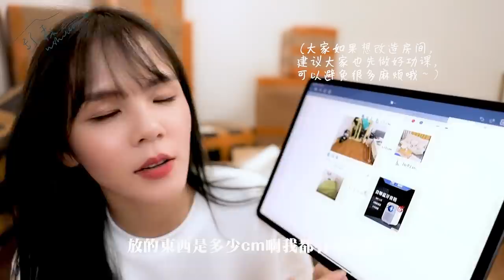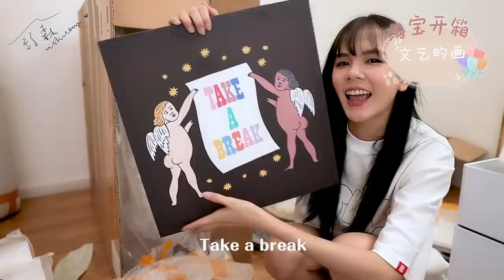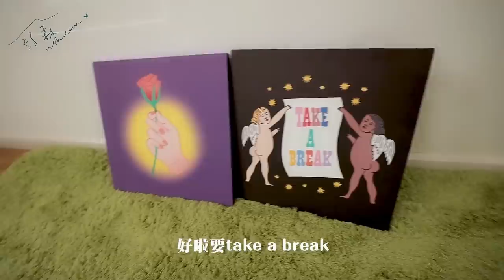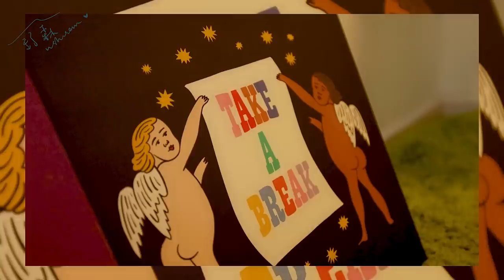房間改造大作戰！我稱它為·地球風·🌍【嘰喳婆】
如果你們想get同款 這裡列表給你們咯～
我只會放我推薦的東西喔 有些質量不太行的我就不分享了！

1. _融燭燈_
推推！我很喜歡這家可以還插頭 馬來西亞的朋友可以選擇香港的插頭

2._投影儀_
這個的話 可以慎重考慮 哈哈因為沒有檢查清楚 沒發現這沒辦法放腳架
但是可以像我影片那樣 墊高也是可以
音響 🌟🌟🌟🌟
清晰度🌟🌟🌟🌟
畫面色差🌟🌟

3._口紅收納_
喜歡 就是可以慢慢堆疊 適合跟我一樣少量口紅的朋友

4._透明收納袋_
目前還沒有出門 沒打開用過 不知道好不好 但顏值部分是有的哈哈！

5._花花坐墊_
這我好喜歡啊！材質超級舒服的
直接點選這家 價錢跟評論都有過濾過的

6._畫_ （take a break）（手拿花）
看個人喜歡咯～ 材質是很好的

7._小桌子_
這個我之前有考慮買ikea的 但是ikea沒辦法調整高度+放水杯
但是有些小小瑕疵 我自己能接受

8._床單_
影片說錯了！我買的是
2.0m床【床单款四件套】-适合220x240cm被芯
應該要買 床笠款才多

9._多層常勇的床頭櫃_
這個我自己都很喜歡！而且推拉櫃子是很順化的！
又有顏值～ 哈哈哈 之後我再考慮要不要再進多一個

10._我的床頭櫃_
這個真的好重 除了顏值略顯不足以外 蠻好裝的 而且乾淨！

11._可撕拉的收納線_
蠻好用的 推推！

12._三合一 充電_
我自己用到我的airpods 是充不了的 二手機也要找對位子 但是我很喜歡他充手錶的部分！

13._地墊_
我買的是草綠色！這顏色太太太好看了！！！各位請放心入
太喜歡了！！

14._小日曆_
真的很小 迷你款 我只是因為要紅色哈哈哈！

15._假鬱金香_
很適合擺設 還有送花瓶～

17._懶人沙發_
這個懶人沙發很舒服！！不會很硬 超級好趟的！

完畢了！！感謝！！
如果你真的一個一個點 希望留言鼓勵鼓勵我哈哈哈哈
我很用心分享欸～～～～